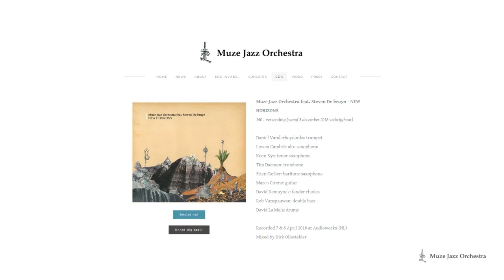Muze Jazz Orchestra feat. Steven de Bruyn presents: NEW HORIZONS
New Album "New Horizons" Out now!

Actual CD for sale on our website.